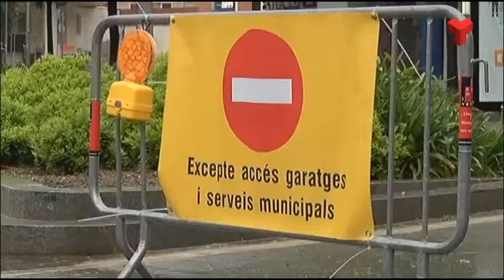La pluja trastoca els plans de senyalització viària